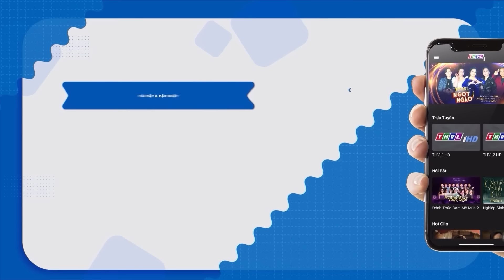Bóng Giang Hồ - Tập 03 | PHIM BỘ HÌNH SỰ VIỆT NAM - PHIM HÌNH SỰ VIỆT NAM HAY MỚI NHẤT 2023